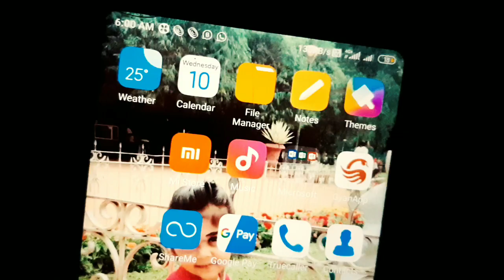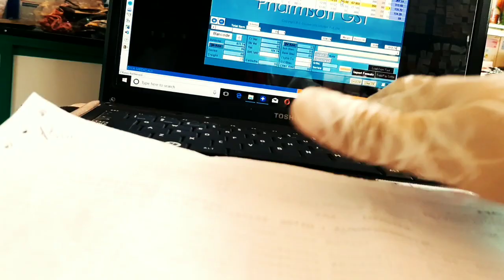A WORKING DAY IN MY LIFE/EASY RECIPES /BREAKFAST /LUNCH#trending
This is a working day in my life..here I am including easy breakfast nd lunch recepies

breakfast

BHATTURA WITH CHICKEN CURRY
BHATTURA
INGREDIENTS
salt
vegetable oil 2 tsp
yeast              3 tsp
Like warm milk As required quantity

CHICKEN CURRY
INGREDIENTS
 coconut oil
onion chopped
ginger garlic paste
curry leaves/coriander leaves
green chilly
chilly powder
turmeric powder
cumin powder
garam masala
pepper powder
salt
chicken

LUNCH
AYALA FISH CURRY/AYALA FRY/AMARAKKA UPPERI